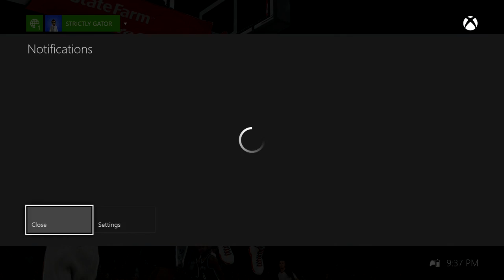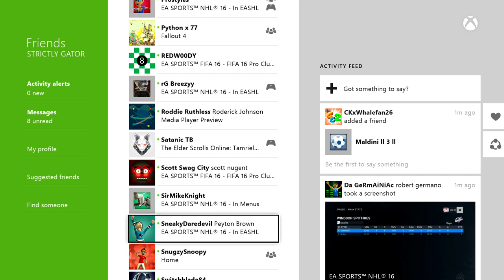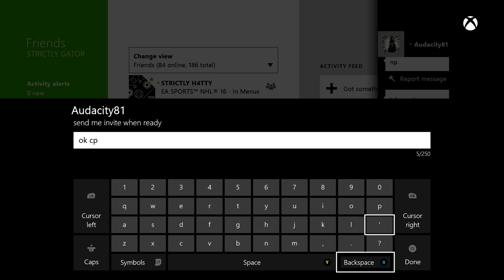LG WINDSOR VS. LG KINGSTON 11-10-15